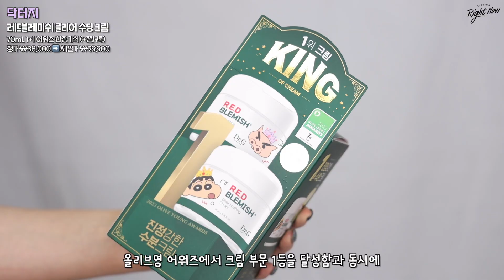12월 올영추천템💖 & 올영어워즈템💚으로 해본 나의 찐 데일리 메이크업 GRWM💫 I 루치나Luchina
➕ 그외의 모든 제품들은 직접구매, 제가 직접 구매한 제품들입니다.

📌 Ｃｕｔ Ｔｉｍｅ

바이오힐보
판테셀 리페어시카 크림미스트
120mL + 120mL 기획
정가 ₩36,000 ➡️ 세일가 ₩20,830
(직접구매🛍)

웰라쥬
리얼 히알루로닉 블루 100 앰플
7mL + 75mL + 크림10mL 어워즈 한정 기획 (2023)
정가 ₩46,000 ➡️ 세일가 ₩28,000
(직접구매🛍)

닥터지
레드블레미쉬 클리어 수딩 크림
70mL 1+1 어워즈 한정기획 (+짱구톡)
정가 ₩38,000 ➡️ 세일가 ₩29,900 (21% 할인)

셀퓨전씨
토닝 썬스크린 100
50mL 기획(쿨링패드 2매입*2)
정가 ₩39,000 ➡️ 세일가 ₩16,000
(직접구매🛍)

더샘
커버 퍼펙션 트리플 팟 컨실러
2023 어워즈/미니펜슬 증정 한정 기획
정가 ₩12,000 ➡️ 세일가 ₩10,830
(제품제공💝)

+ 필리밀리S 결점커버컨실러브러시 812

퓌
쿠션 글래스.ver
어워즈 한정 기획 +캔들토퍼 (2023)
#1.5_피치글래스
정가 ₩35,000 ➡️ 세일가 ₩24,000
(직접구매🛍)

+ 더툴랩 모공 잡티 순삭 초밀착 커버 듀오

어반디케이 올나이터 세팅 픽서
118mL (2023 어워즈)
정가 ₩45,000 ➡️ 세일가 ₩24,000
(직접구매🛍)

퓌
파우더 스웨이드
정가 ₩20,000 ➡️ 세일가 ₩15,000
(직접구매🛍)

루나
프로 포토 피니셔 블러 파우더
정가 ₩28,000 ➡️ 세일가 ₩18,900
(직접구매🛍)

투쿨포스쿨
아트클래스 바이로댕 쉐이딩
#1.5호 뉴트럴
정가 ₩16,000 ➡️ 세일가 ₩11,900
(직접구매🛍)

+ 필리밀리 빅 팬 브러시 851

웨이크메이크
아티스트 하드 펜슬
정가 ₩12,000 ➡️ 세일가 ₩7,900
(직접구매🛍)

에스쁘아
더브로우 컬러 픽싱 카라
정가 ₩16,000 ➡️ 세일가 ₩12,160
(제품제공💝)

클리오
프로 아이 팔레트 에어
정가 ₩34,000 ➡️ 세일가 ₩22,000
(직접구매🛍)

컬러그램
올인원 애교살 메이커
2023어워즈 (+글리터젤)
정가 ₩9,800 ➡️ 세일가 ₩6,900
(직접구매🛍)

투쿨포스쿨
프로타주 펜슬
2023어워즈 (+샤프너)
정가 ₩12,000 ➡️ 세일가 ₩9,000
(직접구매🛍)

클리오
프로 싱글 섀도우
G100_스틸뮤트
정가 ₩13,000
(직접구매🛍)

바비브라운
럭셔리 아이쥬얼리 럭스 섀도우
정가 ₩59,000 ➡️ 세일가 ₩47,200
(직접구매🛍)

투크
워터프루프 슬림 아이라이너
정가 ₩13,900 ➡️ 세일가 ₩11,930
(직접구매🛍)

페리페라
스피디 펜슬라이너
정가 ₩8,000 ➡️ 세일가 ₩5,960
(직접구매🛍)

프로에잇
딥 포커스 펜 아이라이너
정가 ₩22,000 ➡️ 세일가 ₩15,900
(직접구매🛍)

클리오
킬래쉬 슈퍼프루프 마스카라
정가 ₩18,000 ➡️ 세일가 ₩17,100
(직접구매🛍)

데이지크
블렌딩 무드 치크
정가 ₩24,000 ➡️ 세일가 ₩18,000
(직접구매🛍)

투에이엔
듀얼 치크
+브러쉬 (한정기획)
정가 ₩19,000 ➡️ 세일가 ₩15,900
(직접구매🛍)

+ 피카소 꼴레지오니 14 블러셔 브러쉬

하트퍼센트
도트 온 무드 립펜슬
02_크리미핑크 +퓨어글로우틴트 1.5m 어워즈 한정 기획 (2023)
정가 ₩14,000 ➡️ 세일가 ₩10,900
(제품제공💝)

3CE
블러 매트 립스틱
ROSINESS +블러워터틴트 1.5mL+파우치 어워즈 한정 기획 (2023)
정가 ₩22,000 ➡️ 세일가 ₩16,500
(직접구매🛍)

페리페라
잉크 무드 글로이 틴트
003_맘찍로즈 +하트립밤 잉크 어워즈 한정 기획 (2023)
정가 ₩11,000 ➡️ 세일가 ₩7,900
(직접구매🛍)

웨이크메이크
믹스 블러링 볼륨 하이라이터
+듀얼 브러시 기획
정가 ₩17,000 ➡️ 세일가 ₩13,680
(직접구매🛍)